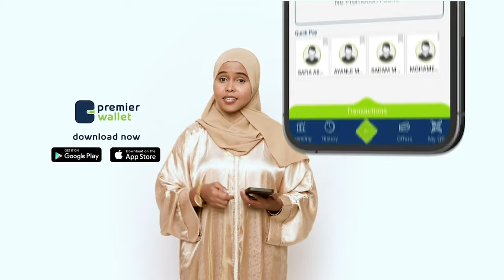Faysal Cali muxuu ka yidhi dagaalkii Buqdharkeyn ee bariga Somaliland?